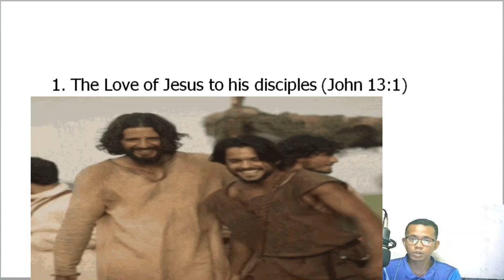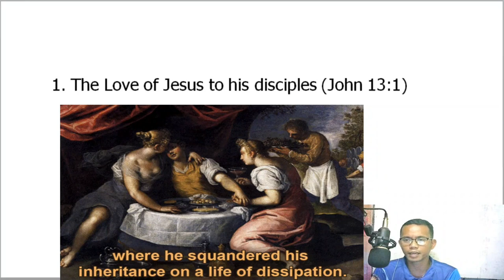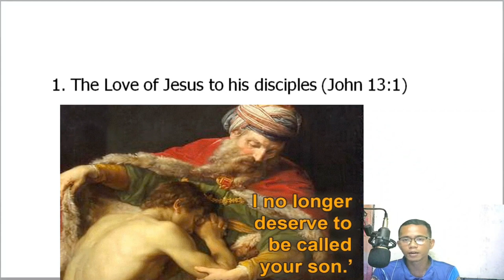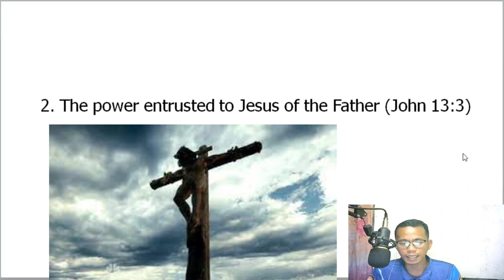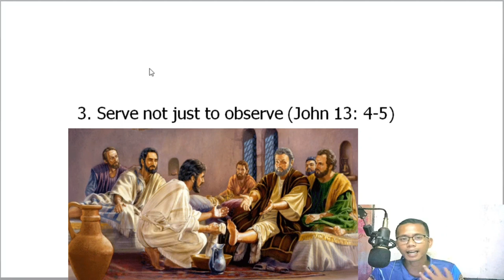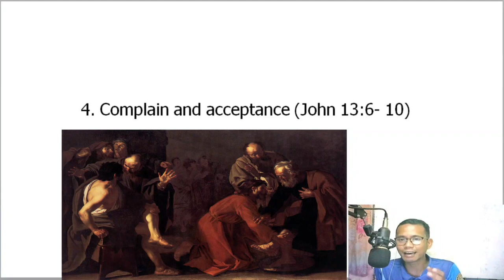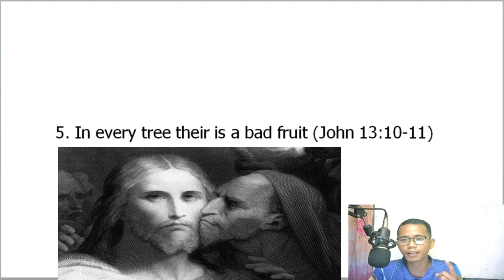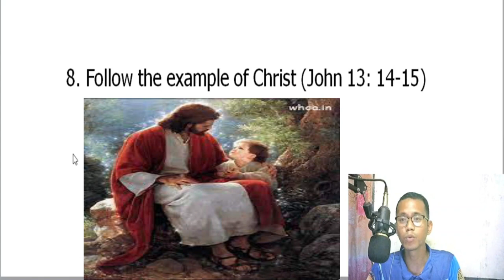Ang walong Punto ng Ebangehelyo ayon kay San Juan 13:1-15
YouTube Channel Members :
Josephine
Maria Christina Reyes
Adriano Maceda
Archie GJ
Joel Jumawid
Pamela D. Ongco
Jose Lubas
Dinia Mocon
Ferds Pacione